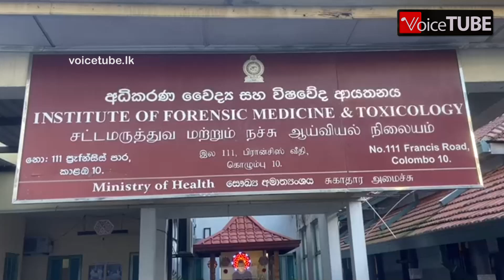ප්‍රවීණ රංගධර ජැක්සන් ඇන්තනී අභාවප්‍රාප්ත වෙයි - පවු‌ලේ ඥාතීන් රෝහලට ...